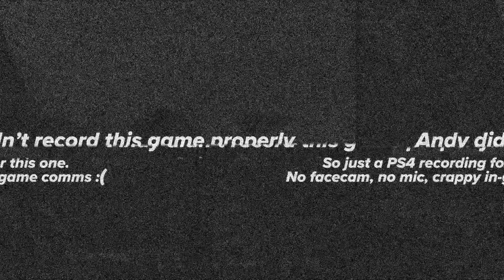Rebirth Island Quads are FUN!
This game mode, with this squad, was a great time in Warzone.

Playing with NootNoot_66, Nick and Gary.

// MORE FROM MH PLAYS //

// MEDIA HOOSE //